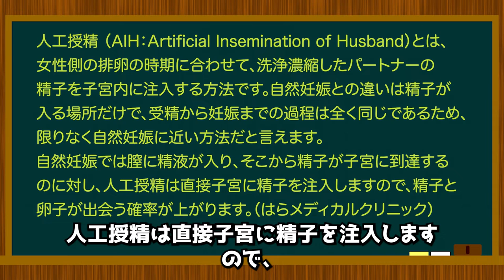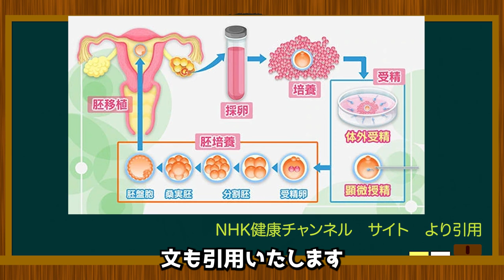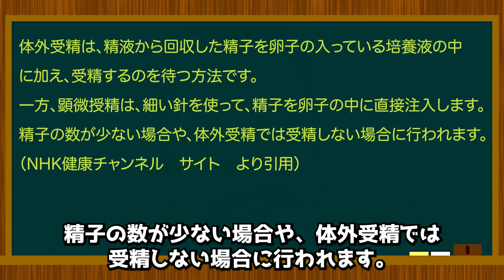【オトコの妊活】1−06 人工授精について知ろう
‹今回の動画›
人工授精・体外受精・顕微授精について説明します。人工授精は、不妊治療の基本です。自然妊娠が成功しない場合に最初に採用する治療だと思います。ぜひ正しく理解して妊活に利用しましょう。

‹参考サイト›
人工授精(AIH)とは？基礎知識や流れについて｜不妊治療は東京渋谷区のはらメディカルクリニック

人工授精（AIH）について | 恵愛生殖医療医院

体外受精について｜生殖医療科 杉山産婦人科

体外受精の流れ｜横浜市にある不妊症・不妊治療・体外受精専門の田園都市レディースクリニック

採卵は痛いの？ 〜当院の患者さんデータから〜 | 産婦人科クリニックさくら

人工授精・体外受精・顕微授精の違いとは？ | NHK健康チャンネル

４０歳で結婚。妻も同じ年。
４１歳から妊活を始めました。
４回目の人工授精で子を授かりました。（６回目だと思っていたが妻に確認したら４回目でした）

２年間の不妊治療の末２人目は諦めました。